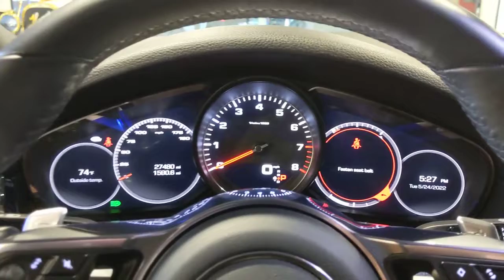2019 Porsche Cayenne San Francisco, Bay Area, Peninsula, East Bay, South Bay, CA 82669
QUARTZITE Used 2019 Porsche Cayenne available in San Francisco at

Express Open/Close Sliding And Tilting Glass Panoramic 1st And 2nd Row Sunroof w/Power Sunshade,Rain Detecting Variable Intermittent Wipers w/Heated Jets,Leather/Metal-Look Gear Shifter Material,Refrigerated/Cooled Box Located In The Glovebox  Driver / Passenger And Rear Door Bins,Full-Time All-Wheel,4-Wheel Disc Brakes w/4-Wheel ABS  Front And Rear Vented Discs  Brake Assist  Hill Descent Control  Hill Hold Control and Electric Parking Brake,Tire Specific Low Tire Pressure Warning